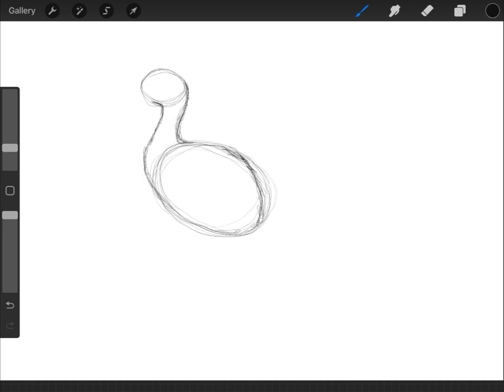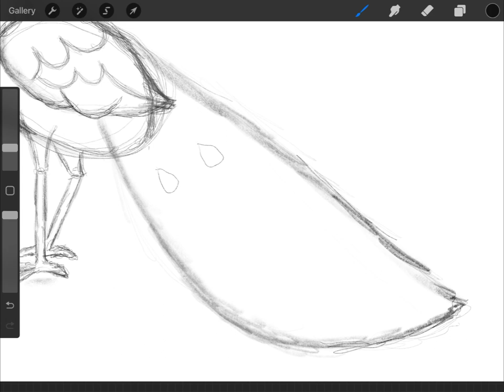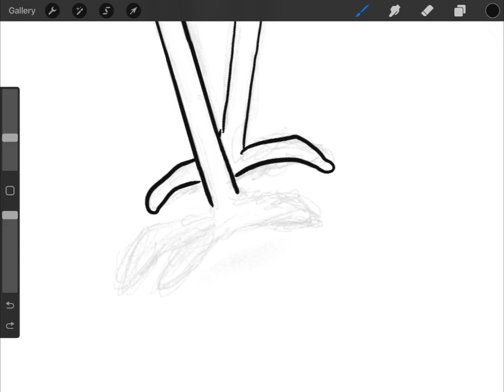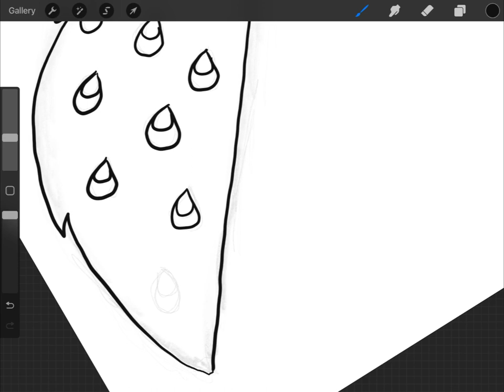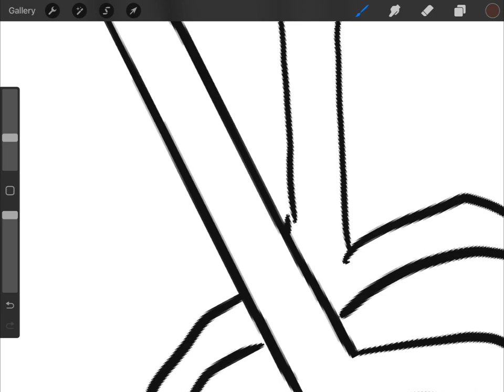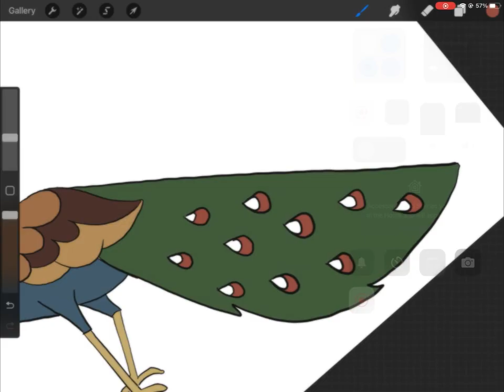How to draw a Peacock step by step || Easy Peacock drawing tutorial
I really enjoyed drawing this and had a lot of fun making this video.
Also hope this video helps you to draw.